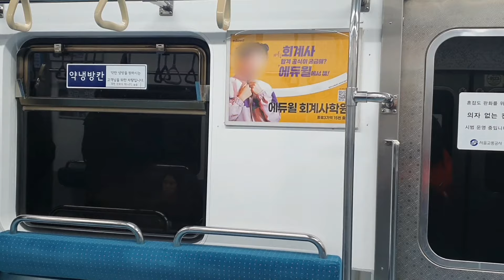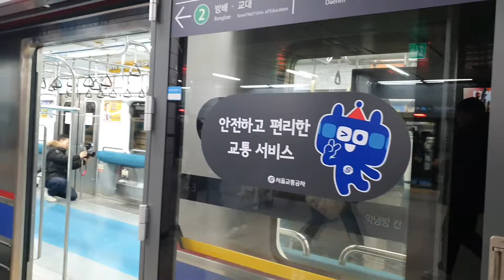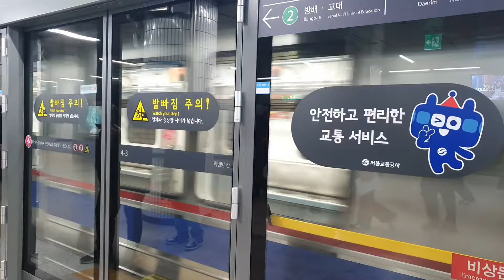서울지하철 4호선 객실내 의자 없는 차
조성변경칸은 숫자변경이 안되어있네요
어떤곳은 되어있고 안되어있고
호불호가 갈릴것 같은 느낌..